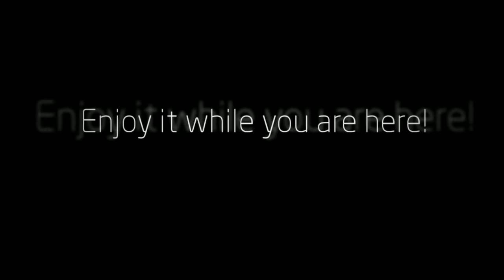Vibrant Madrid - the location of World ATM Congress 2013